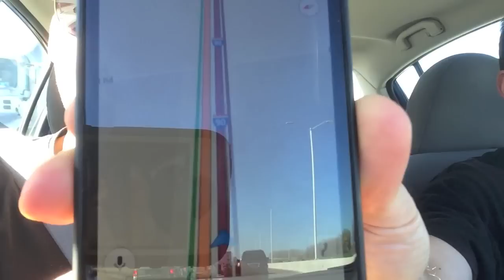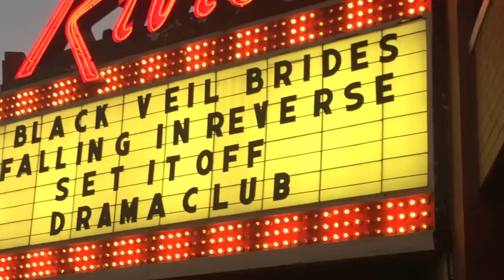Black Veil Brides Concert! - VLOG - feat. Falling In Reverse - BlackMass Tour Chicago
This Concert was on Oct 25, 2014 at the Riviera Theater.  I have super bad concert depression right now! Help! :(